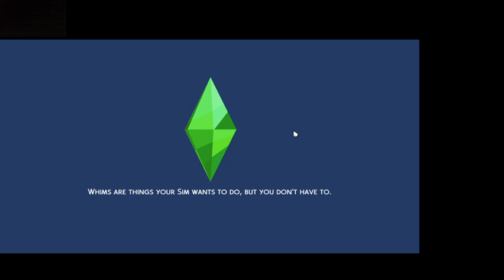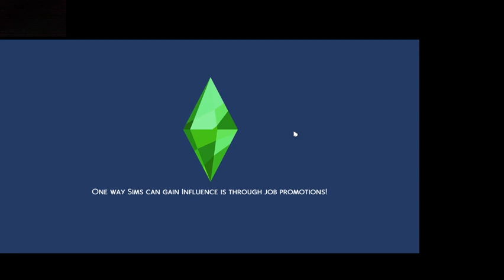Welcome to Boabyville! 7/15/20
We were able to get both Jaqualine and Jamie to A students!
Peaches has gained more skills.
Ima is right on the tip of a promotion, but had to take family leave bc her baby is due.

As soon as we get on it again, we will age up Peaches when she hits level 5 on her skills left. I also want to age the baby by the end of the day it's born.